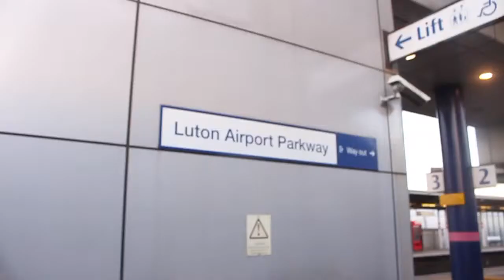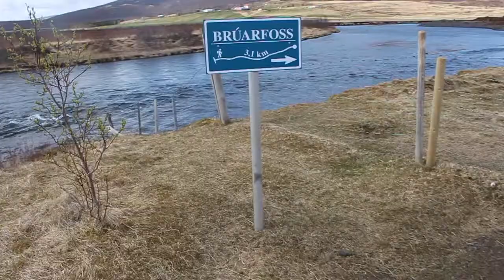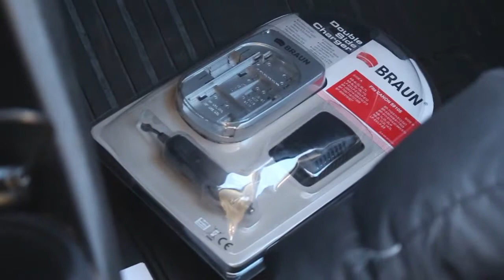70m High Geysers and 70m Tall Waterfalls (Iceland)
Finally finished editing the first vlog from my Iceland trip.

The weather was terrible on the first day so this continues on to the second.

I drove around for 13-14 hours and saw: Thingvellir, Oxarafoss, Bruarfoss, Geysir, Icelandic Horses, Gulfoss, Pjofafoss, Kerid.